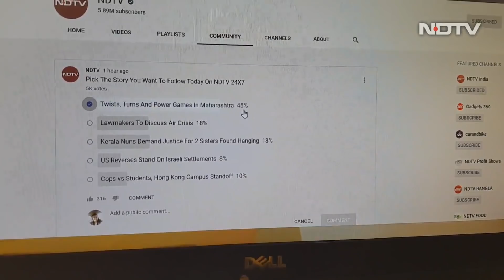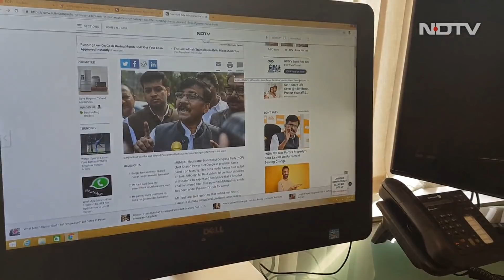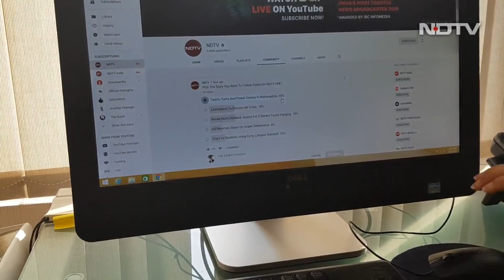NDTV Newsroom Live: Maharashtra Impasse, Surging Delhi Air Crisis And Other Top Stories Today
In the top story segment today, we discuss the power tussle in Maharashtra and the continuing standoff among parties over the government formation. The state is currently under the President's Rule as the BJP-Sena alliance failed to form the government. Lawmakers fail to attend the Parliamentary Affairs Committee meet to discuss ways to tackle the air pollution in Delhi and adjoining states, Kerala nuns demand justice after two sisters were found hanging in their house in Kerala's Palakkad are the other top stories today.